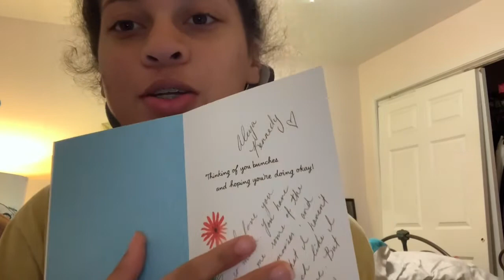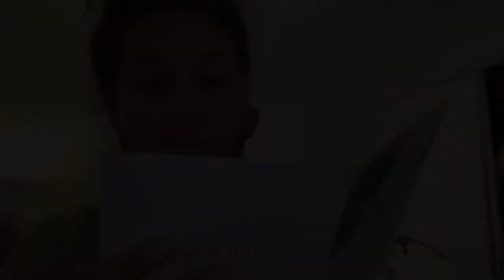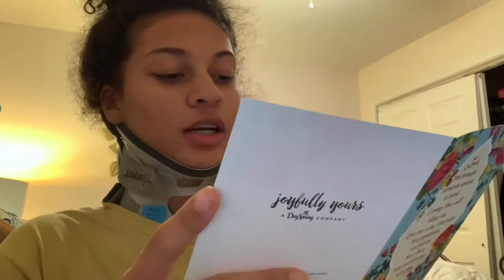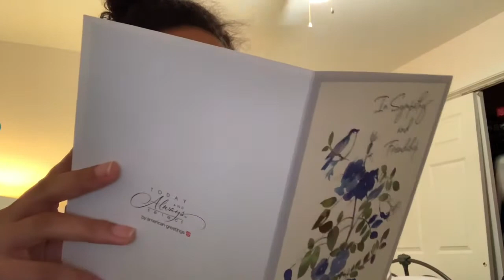Opening get well cards/Q&A